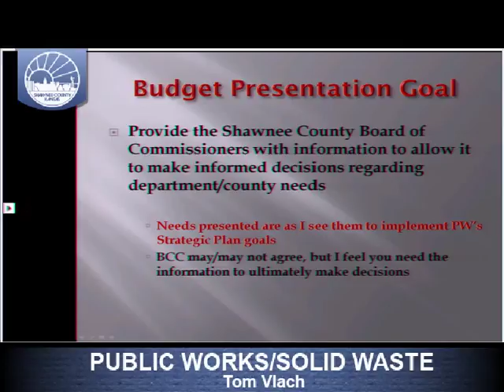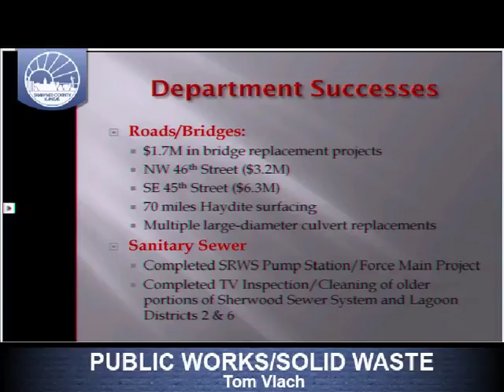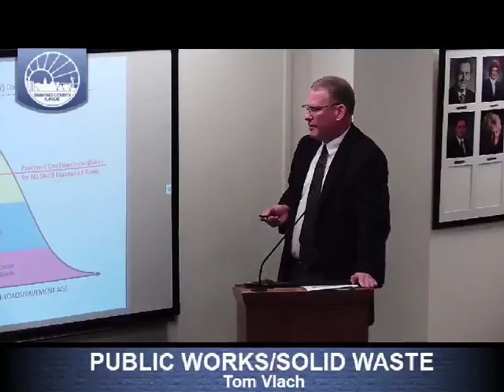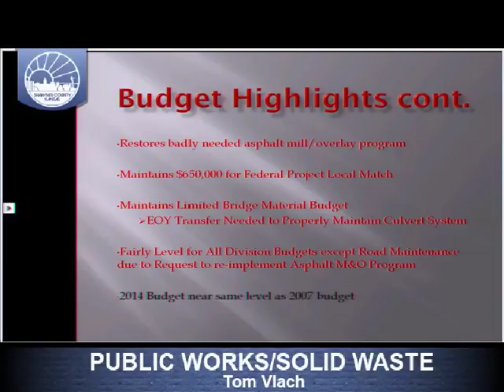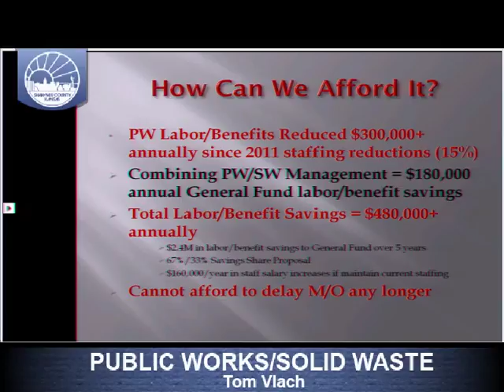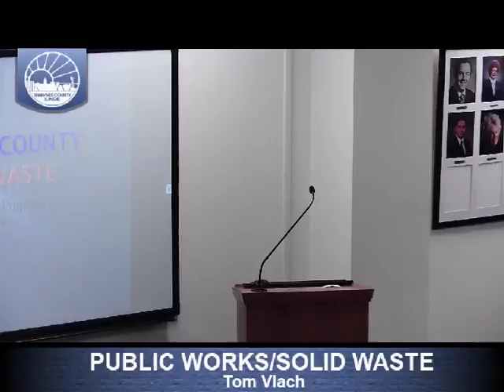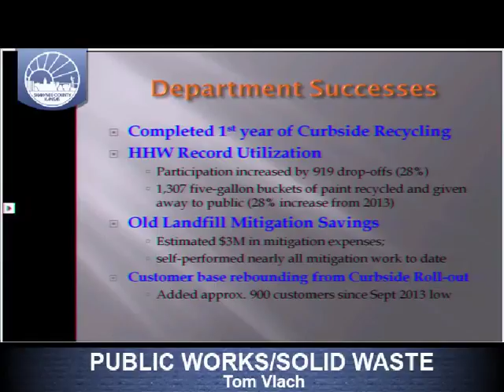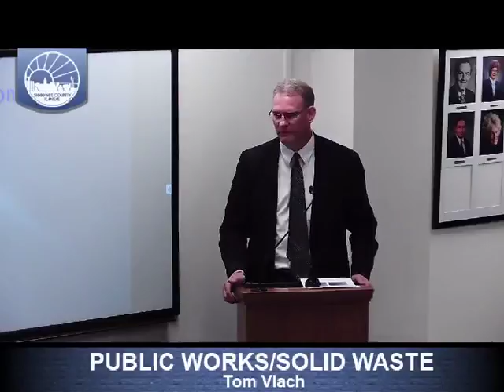Shawnee County Kansas Budget Hearing 2014/07/16